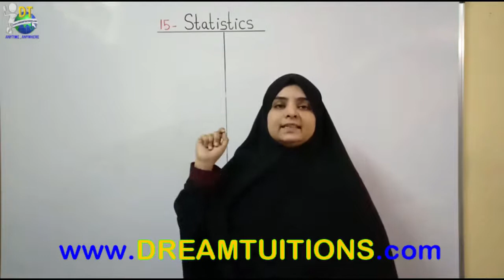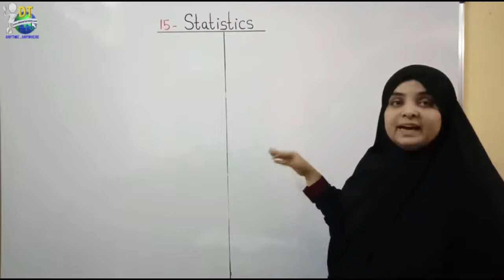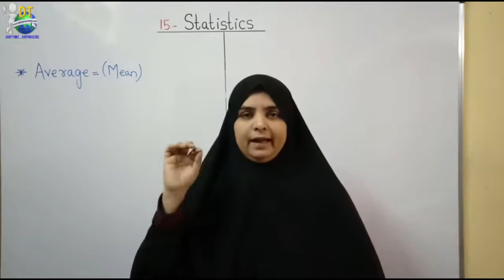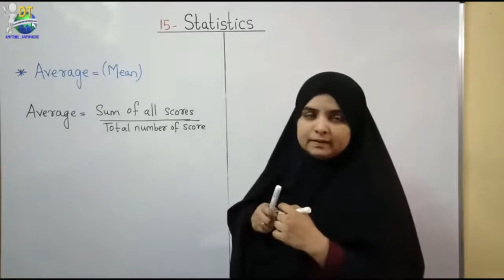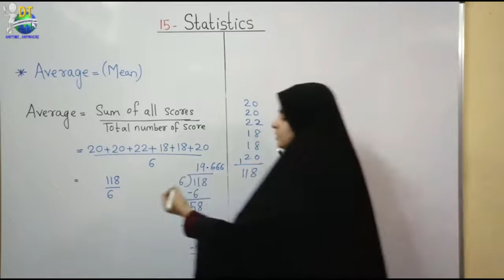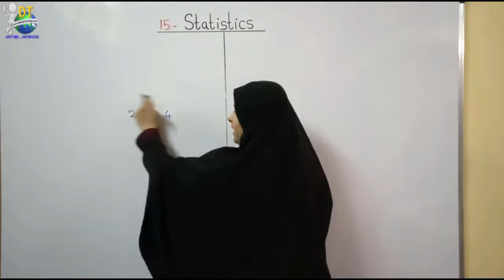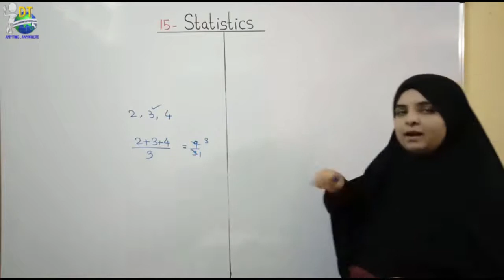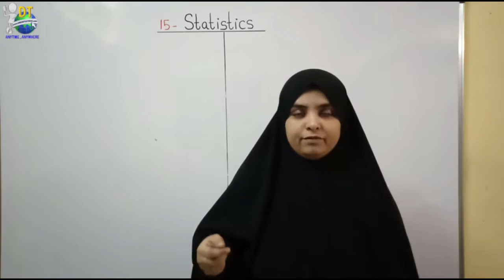1 INTRODUTION AVERAGE